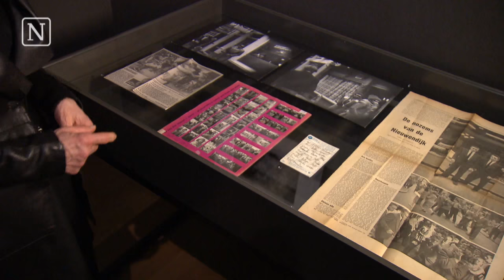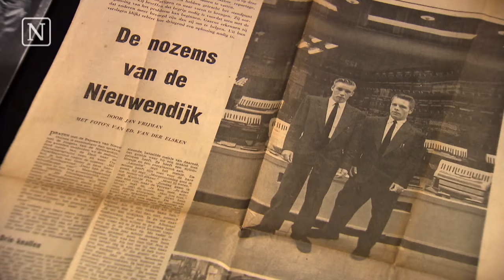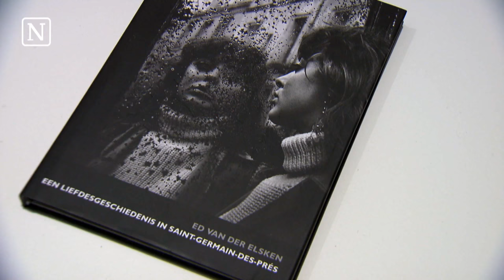Ed van der Elsken: straatfotograaf avant la lettre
De in 1990 overleden fotograaf Ed van der Elsken blijkt nog steeds een bron van inspiratie voor hedendaagse straatfotografen. Dat is een van de redenen dat het Stedelijk Museum in Amsterdam dit weekend een grote tentoonstelling van zijn werk opent.